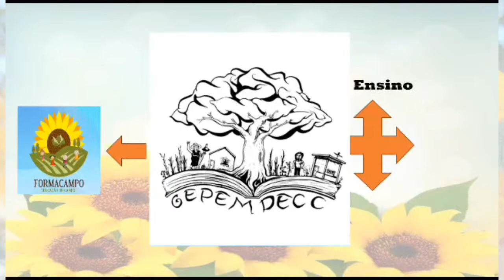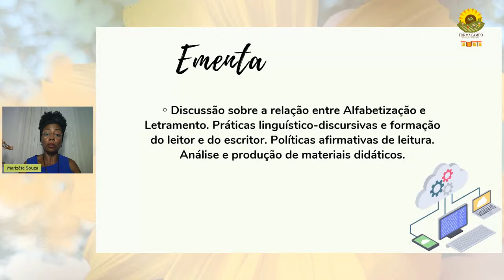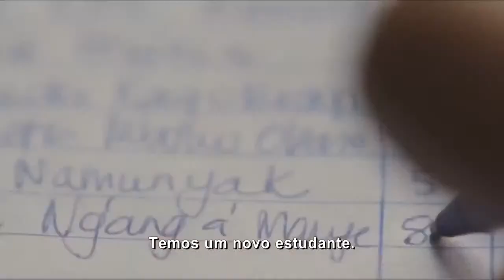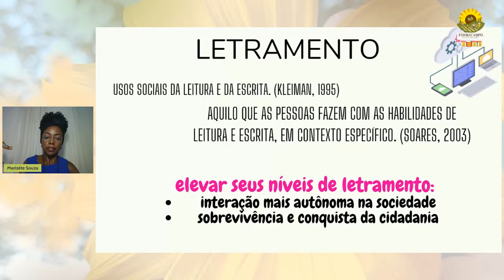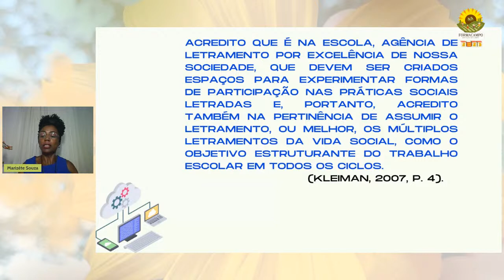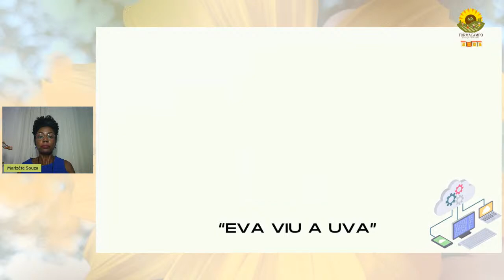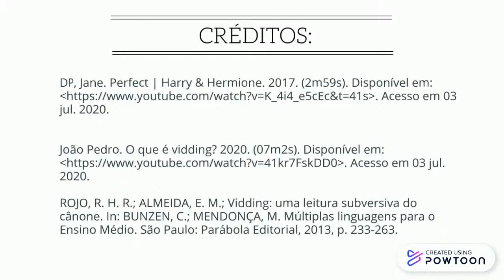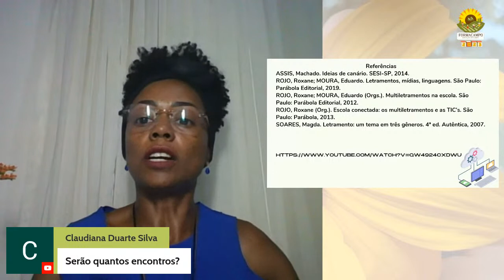2° encontro - Frente de trabalho: Letramento para Anos Finais do Ensino Fundamental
PROGRAMA FORMAÇÃO DE EDUCADORES DO CAMPO - FORMACAMPO
2° encontro - Frente de trabalho: Letramento para Anos Finais do Ensino Fundamental.

Participação:
Profa Marizéte Souza (UESC/GEPEMDECC)